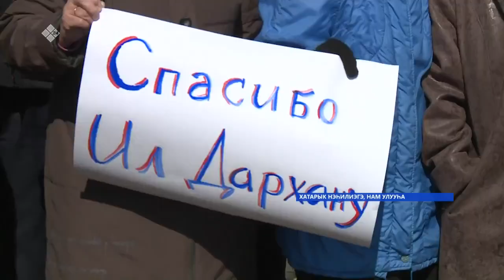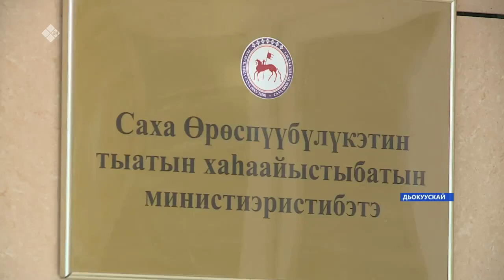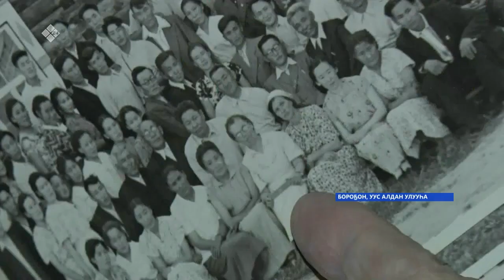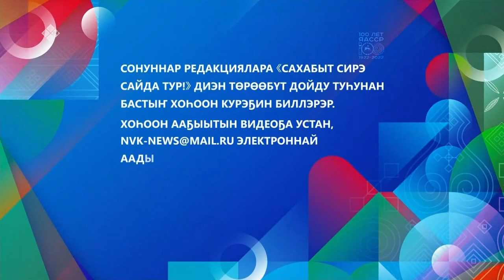«Саха сирэ» информационнай биэрии. Муус устар 26 күнэ 13:30ч